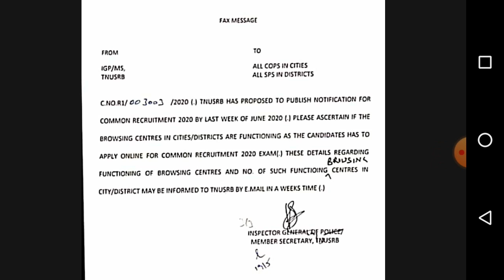தமிழ்நாடு காவல்துறையில் வேலைவாய்ப்பு____2020-PC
In this video i explained about tamilnadu upcoming job recruitment ( TNUSRB- PC)